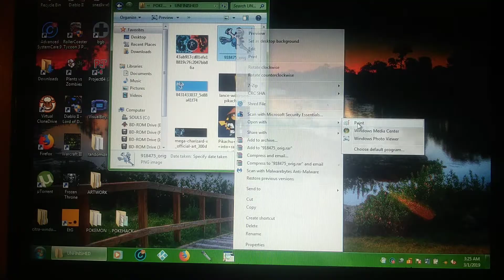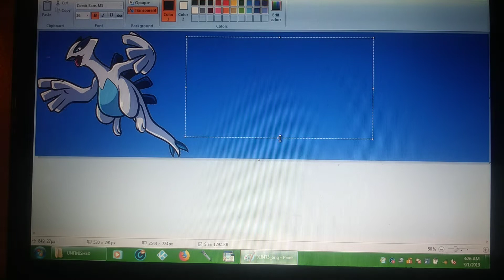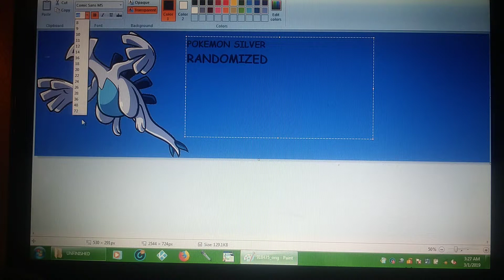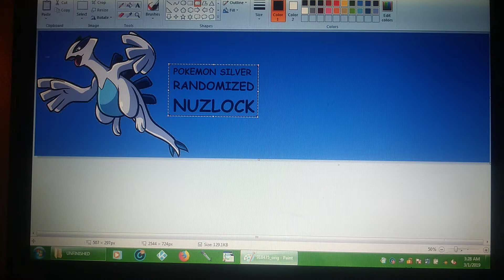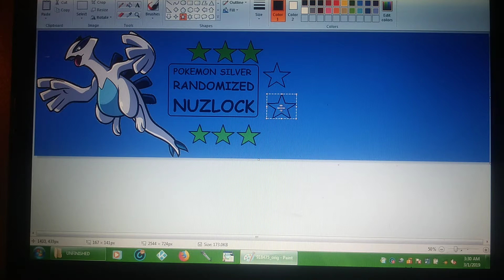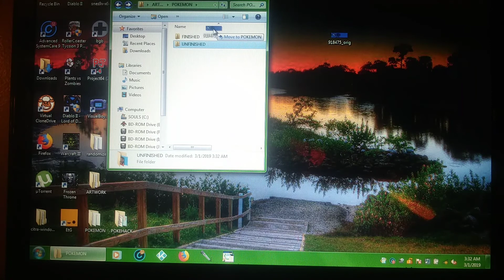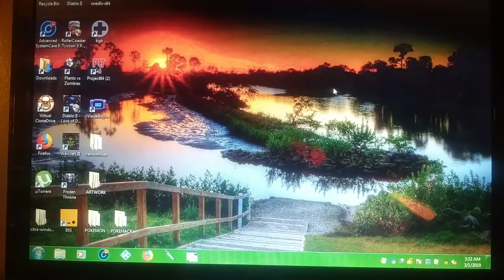How I Make My Artwork BTS